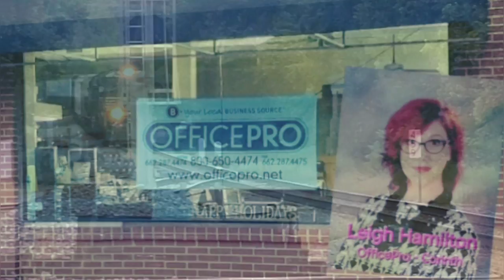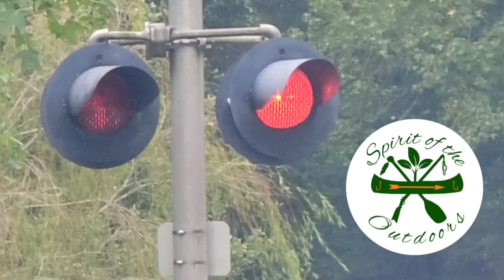Heavy Traffic! LET'S ROLL'EM! NS Mile Post 470 & 459